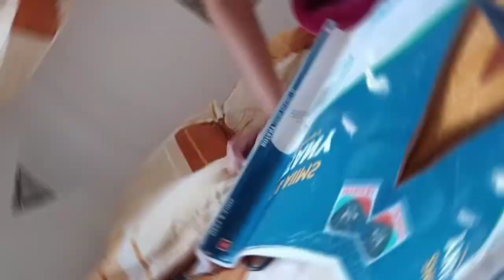Life of Neet Aspirant in Bihar|neet 2022 expected date